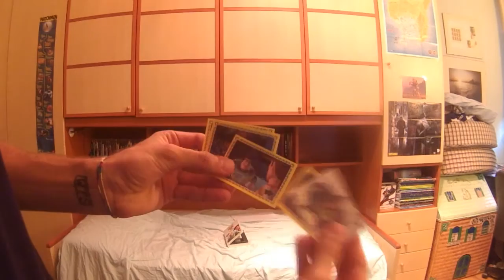TOP 5 Migliori Film Pixar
Alla Ricerca Di Dory è nelle sale, perchè non fare un video sulla tanto da noi venerata Pixar? Allora ecco a voi i nostri 5 migliori film della Pixar!